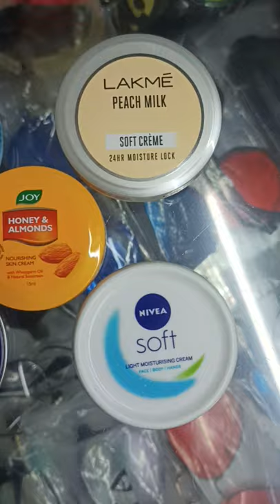Top 5 Budget Cold Creams Under 50/-⚡